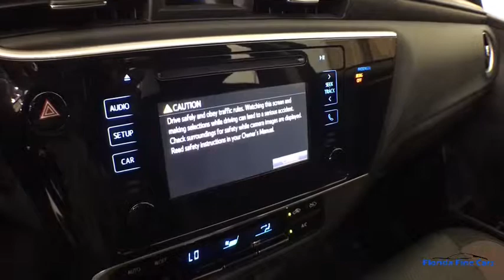2019 TOYOTA COROLLA Hollywood, West Palm Beach, Miami, Margate, FL 104405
Used 2019 TOYOTA COROLLA available in Hollywood, Florida at Florida Fine Cars. Servicing the  West Palm Beach, Miami, and Margate, FL area.

Priced below KBB Fair Purchase Price! CARFAX One-Owner. Se habla espanol!! WE ACCEPT ALL TRADE-INS!! BBB Accredited A+ backup camera Fabric Seat Trim Illuminated entry Low tire pressure warning Remote keyless entry Wheels: 16 x 6.5 Wide Vent Steel. Galactic Aqua Mica 2019 Toyota Corolla LE FWD CVT 1.8L I4 DOHC Dual VVT-ibrbr28/36 City/Highway MPGbrbrbrFlorida Fine Cars has over +1700 vehicles in stock and works with more Banks to help give you as many options as possible. All locations are BBB Accredited; BBB Rating: A+. Come in person or call ahead to set an appointment for a test drive. Buy online and get a car on your time.